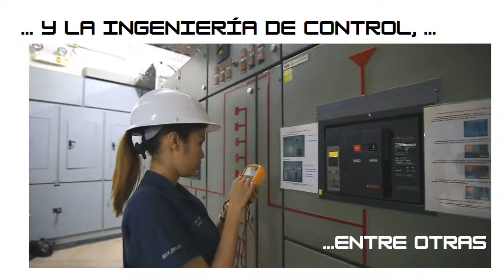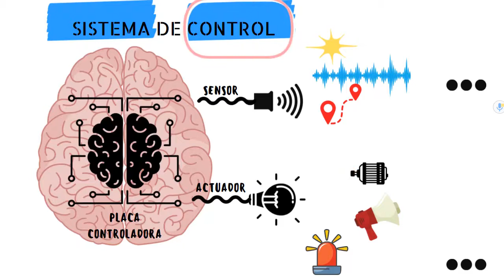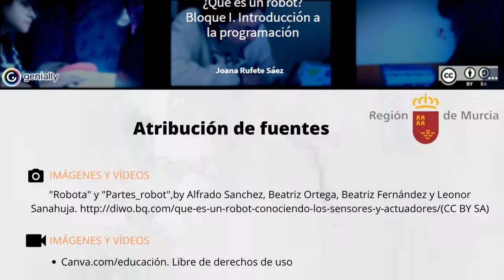¿QUÉ ES UN ROBOT?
¿Qué es la Robótica? y qué elementos debe tener una máquina para que sea un robot.